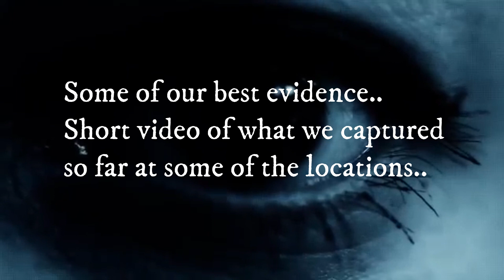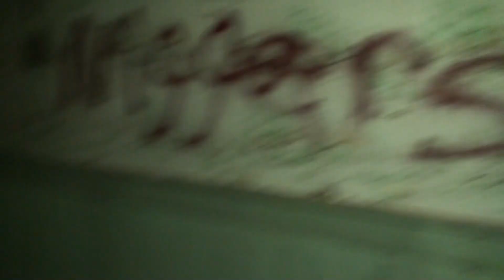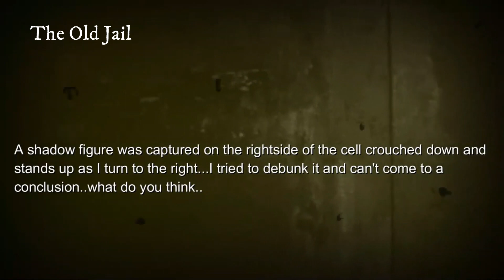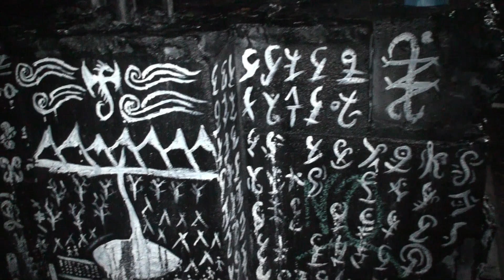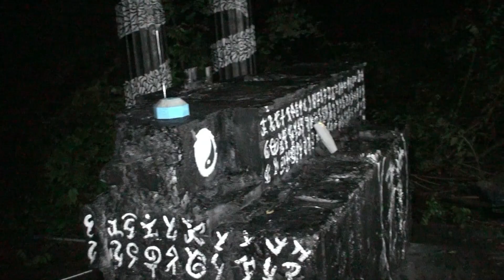Best Paranormal Evidence, Paranormal Purgatory. ghosts caught on camera.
This is a collection of videos me and Lindsey caught in haunted locations from all over, from prisons to abandoned houses and historic places.. So I hope you enjoy the short video we put together..